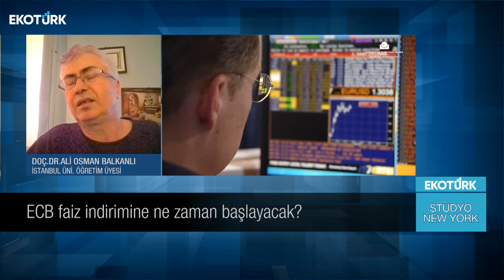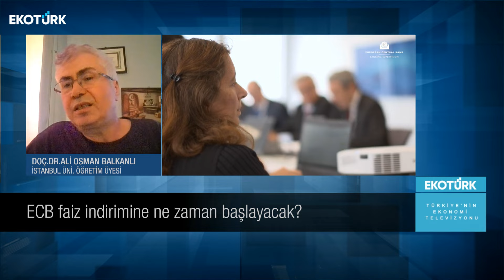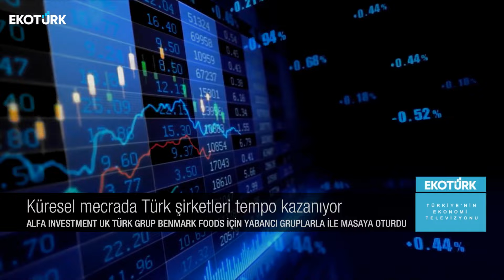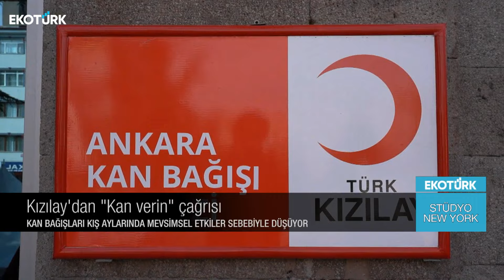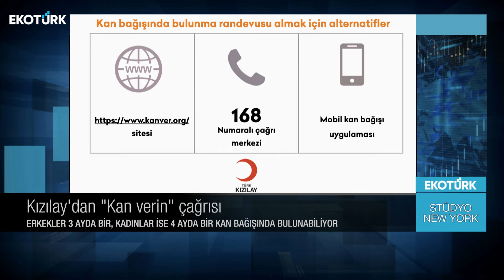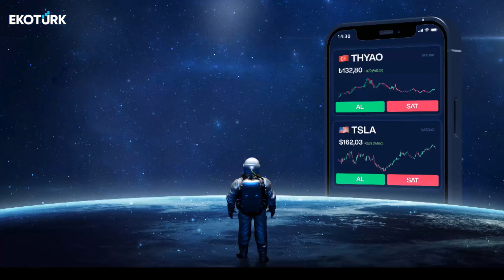Stüdyo New York | Doç. Dr. Ali Osman Balkanlı | Harika Ertunç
Stüdyo New York'ta  Harika Ertunç'un konuğu; Doç. Dr. Ali Osman Balkanlı oldu.